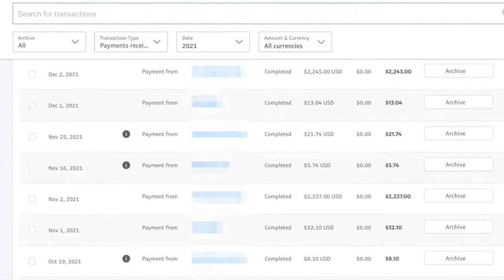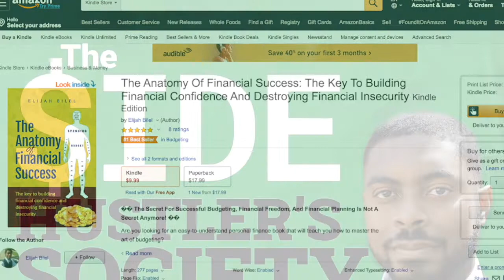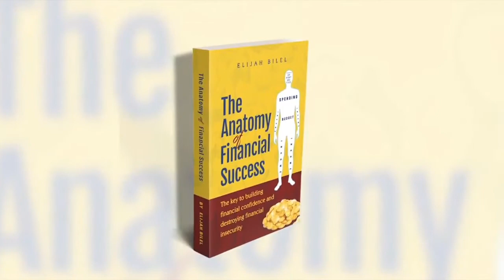Airbnb Host 2023: Securing The Money Bag With Myka Artis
Airbnb Host 2023: Securing The Money Bag With Myka Artis From Live Let Thrive. Many people are interested in becoming an Airbnb host but have a lot of questions. Like what are Airbnb host earnings, how do you get started and can you be overall successful in the rental space. All valid questions! That's why in this episode of The Side Hustler's Society Podcast, I'l be talking with Myka Artis, professional real estate investor and Co-founder of Sharebnb. We'll discuss the mentioned questions and more so that you know what to expect when jumping into the airbnb game! This video about side hustles, Real Estate and being a Airbnb Host has been produced by The Side Hustler's Society and conducted by Elijah Bilel

Intro 0:00
Introduction to Myka Artis, Co-founder of Sharebnb 2:18
How do you acquire property to Airbnb? 9:43
Rental Arbitrage vs Ownership 18:25
How much can you make money renting on Airbnb? 22:52
The Anatomy Of Financial Success 26:00
How do I get started renting on Airbnb? 27:30
What’s Myka’s craziest rental story? 29:11
What’s the best OVA platform? 32:49
The Hustler’s Mentality 37:10
What is Sharebnb? 49:35
Outro 51:50

Show Notes

The information on The Side Hustler's Society is meant to assist you in making more money via various ways of making money, both part time and full time. With that being said, all the information I give and the products/services I recommended are all based off my experience in financial management,  investing in the stock market for years and my experience in network marketing. These are all products and information I have personal used or am currently using.